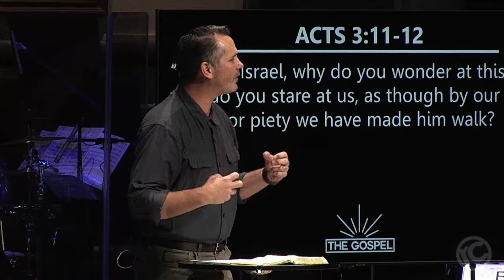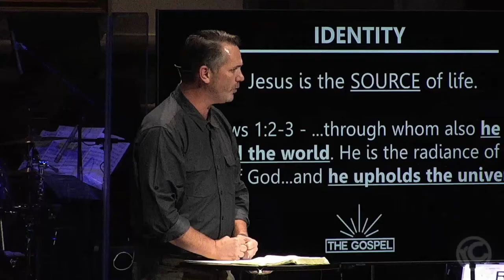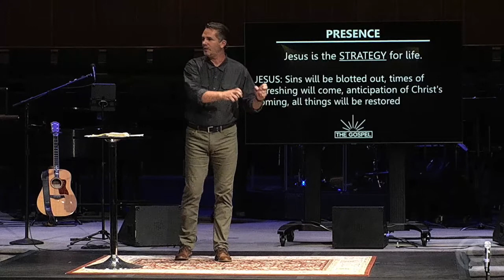Sermon 9-26-21 The Gospel: Life Over Death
We continue in our series on The Gospel in the book of Acts. In this section of the series we will see the way in which the gospel redeems things that have been broken due to the curse of sin. Join us as we celebrate the life, healing, and freedom that are ours due to the salvation that is offered through Jesus Christ.